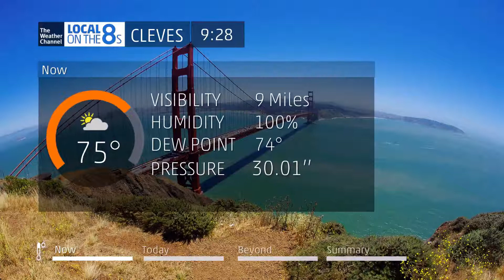Intellistar 2 8-23-14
More fog more storms its one of the last days of year in Southwest Ohio where i would get temps in the 90s or 100s before the transition to fall in which ill be doing a forecast on that day.